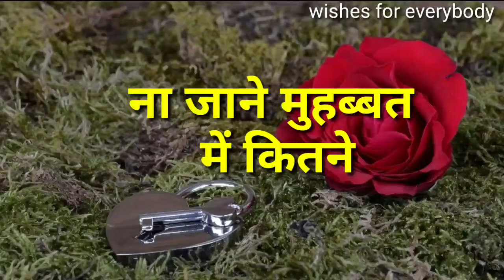Good Morning New video status|| Love Status 🌹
Namskar Dosto "Tech JD Radhe Krishna " par aapka swagat hai. Latest video WhatsApp status 2020